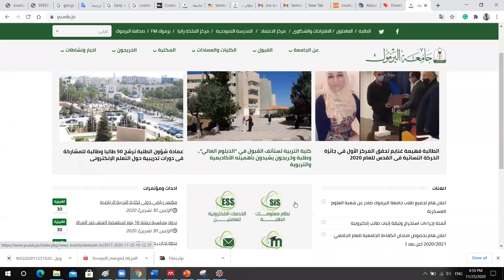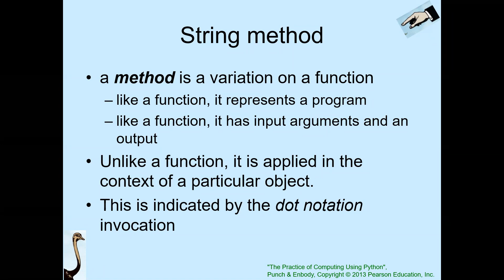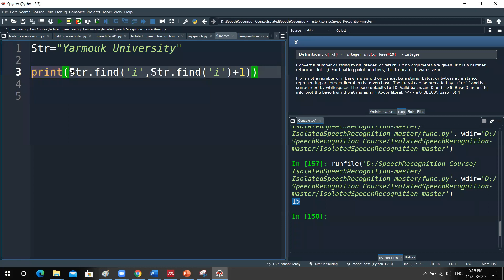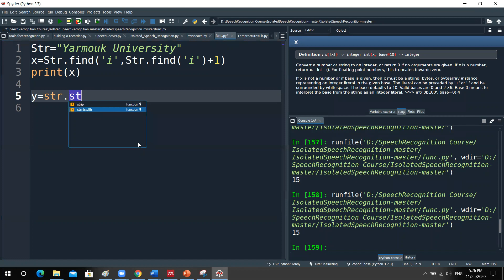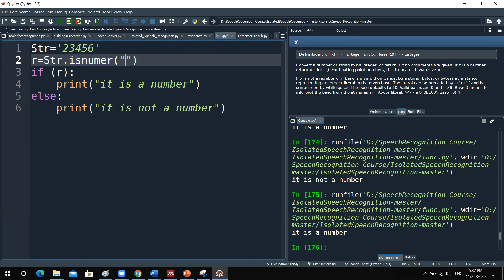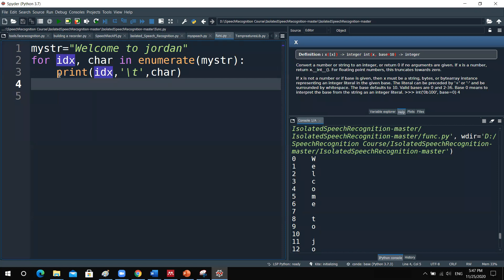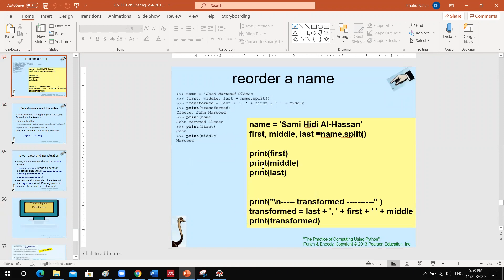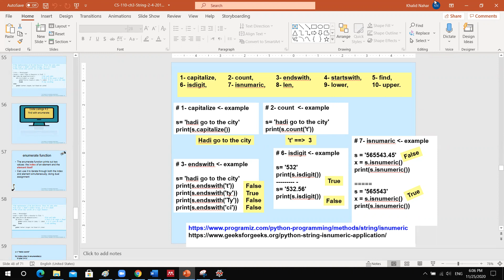Chapter_3-Lecture2_Section5_25_11_2020